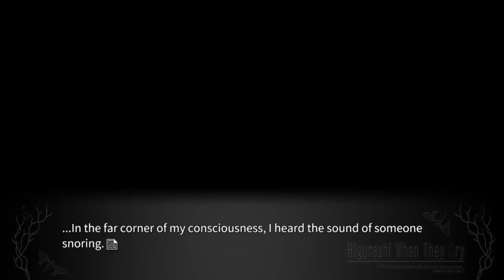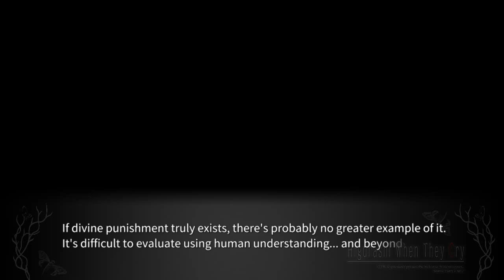OKINOMIYA POLICE STATION INCIDENT REPORT PROLOGUE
Steam-lambdadelto_34